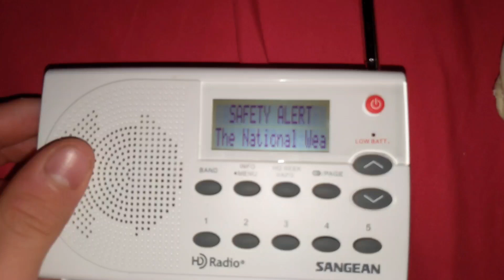Safety Alert in Slow-Mo